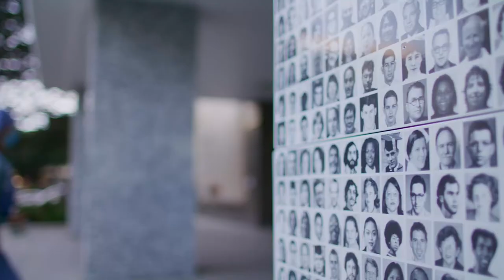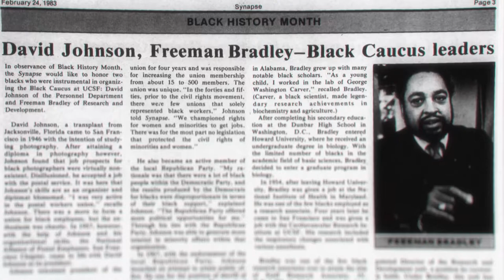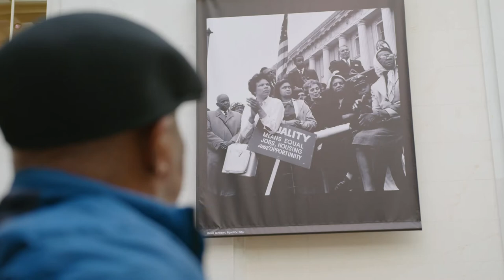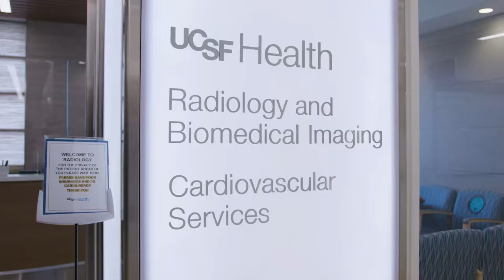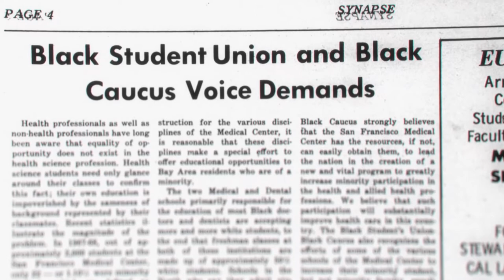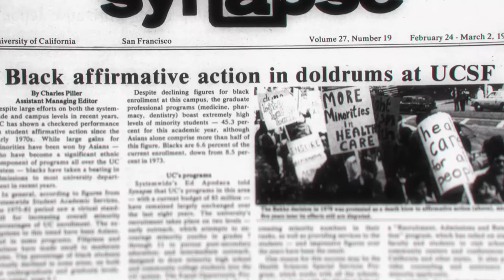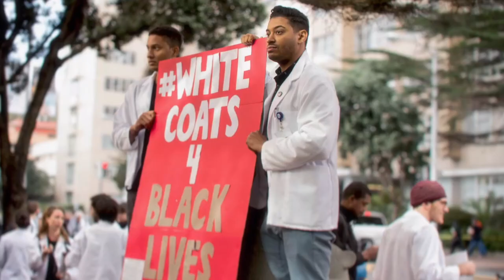2022 UCSF Medals || The Black Caucus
UC San Francisco has bestowed its highest honor, the UCSF Medal,
to Freeman Bradley, Charles Edgar Clary, and David Johnson — Three co-founders of the Black Caucus who fought for racial equality.

We honor three Black men who co-founded the Black Caucus in May 1968 to advocate for equal opportunity and treatment at UCSF. The janitors strike they organized was a catalyst for institutional change that resulted in improved recruitment and retention of historically underrepresented faculty, staff and students. Current leaders of the Black Caucus strive to uphold the legacy of its founding members.

Freeman Bradley worked at UCSF’s Cardiovascular Research Institute, where he conducted research on respiratory issues concerning anesthesia and eventually became director of the Research and Development Lab at UCSF.

Charles Edgar Clary joined UCSF as a radiologic technician, served as educator during the HIV/AIDS epidemic and became a leader in his profession and spokesperson for the American Cancer Society as a prostate cancer survivor.

David Johnson was a longtime activist and public servant who worked in UCSF’s personnel department, learned photography from Ansel Adams and was recognized for this work by the NAACP.​​​​